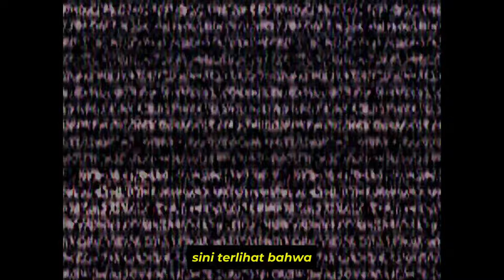DETAIL KECIL SKIBIDI TOILET 73 PART 1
Dear Mr Dafuqboom, I would like to ask permission to re-upload your video which I edited previously.

I hope you are not angry about this.  and if you feel you don't accept it then you can ask me to delete it at any time.

And I ask you not to immediately report my account.

☑ BUAT YANG MAU DONASI Seikhlas nya ⏬
🍭Traktir kuota